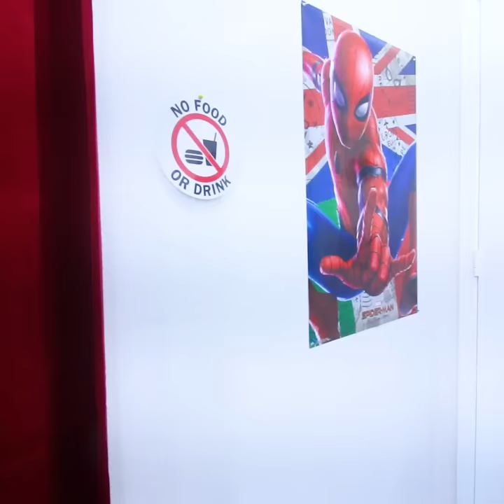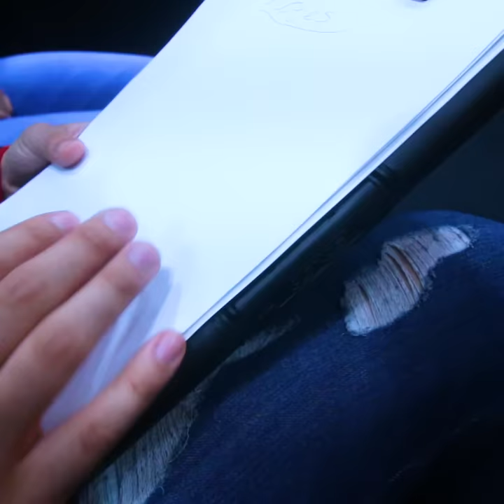7 FUNNY WAYS TO SNEAK FOOD INTO THE MOVIES | CRAZY SNEAKING SNACKS SITUATIONS BY CRAFTY HACKS PLUS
Have you ever try to sneak food into a Movie Theater?
Why don’t you try these 7 crazy fun ways to sneak snacks into the movies?
Your friends will love funny sneaking food ideas by Crafty Hacks Plus.
Which one is your best sneaking food situation?

0:00-0:19 Magic tricks
0:20-1:10 Fake cry baby
1:11-1:45 Stuffed Animals
1:46-2:39 Distraction
2:40-3:10 the Manager
3:11-3:53 Snacks in Hood
3:54-4:42 film critic
4:43-5:15 Flowers

We do not make any warranties about completeness, safety, and reliability. Any action you take upon the information on this video is strictly at your own risk, and we will not be liable for any damages or losses. It is the viewer's responsibility to use judgment, care, and precautions if one plans to replicate. The following video might feature activity performed by our actors within a controlled environment - please use judgment, care, and precaution if you plan to replicate.